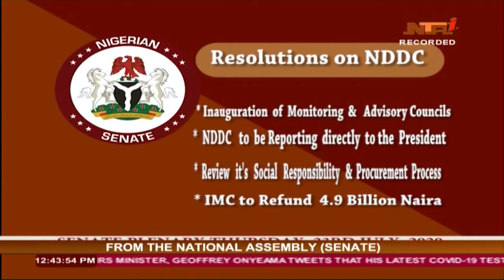From the National Assembly |12 Aug 2020|NTA